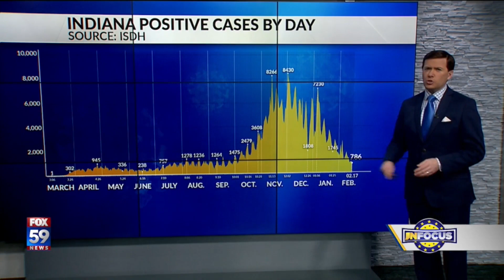IN Focus: White House economic adviser, Sen. Braun discuss COVID relief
Dan Spehler has the latest